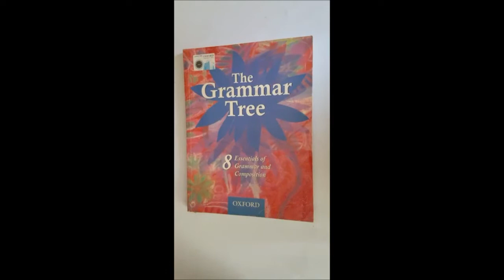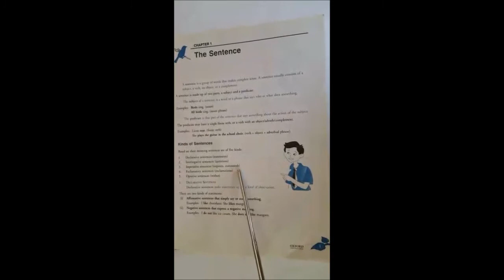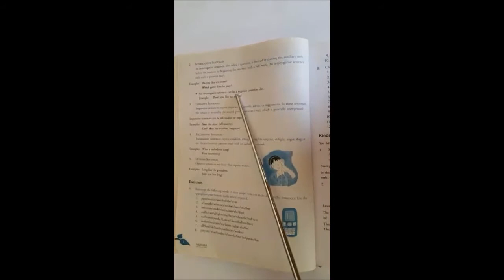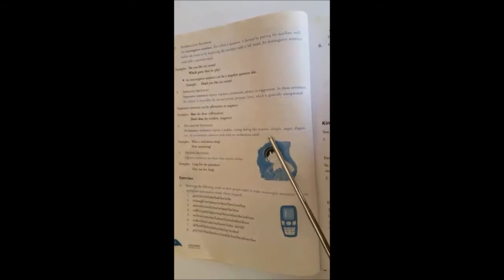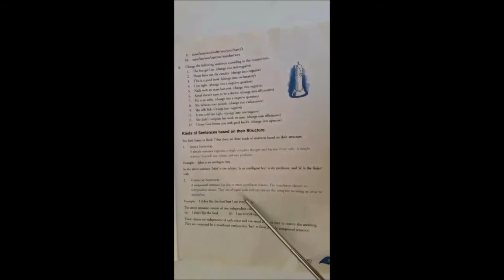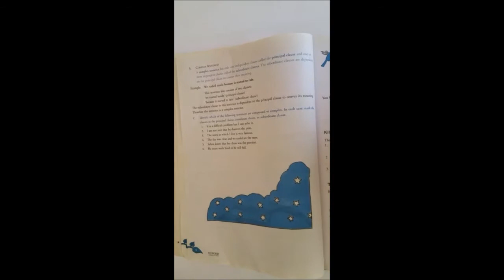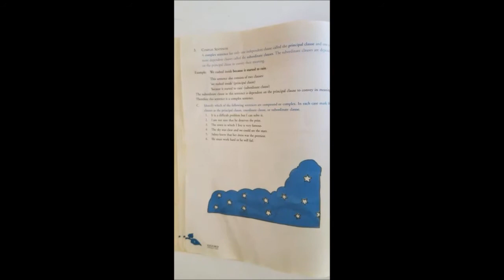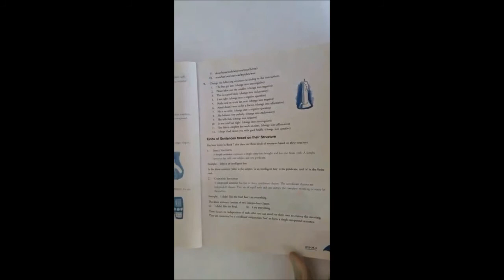Class: 8 Subject: English Language Topic#1